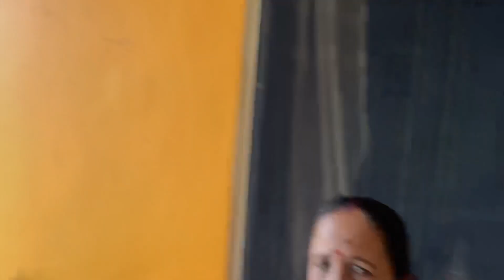Dekhiye shimla ki unchi pahadiyan#pahadilifestyle vlog himachal @souravjvlogs ￼￼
Shimla ki unchi unchi pahadiyan yhn se dikhti hai bhut njdik#shimla#viral